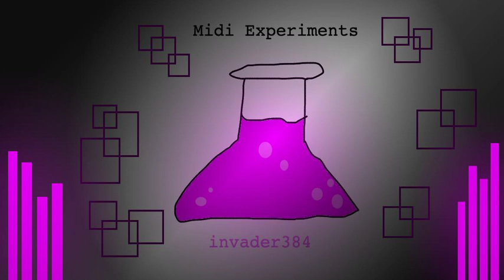Invader384 - Midi Experiments - Outer Boundaries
the good version